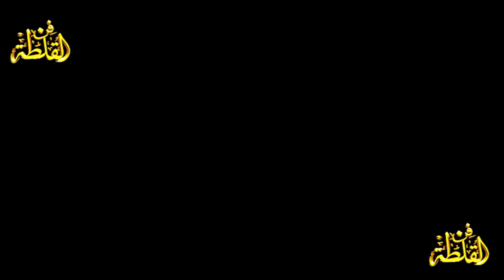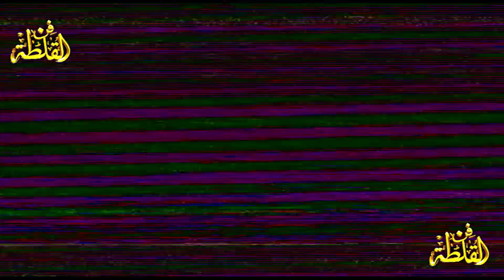عيد الحسيني و محمد بن سليمان الدرم ( يا سلامي على ال سعود مبدا السلامي ) الجنادرية 1409 هـ